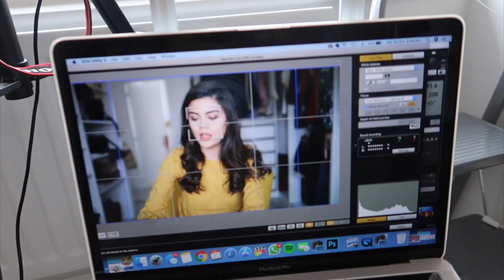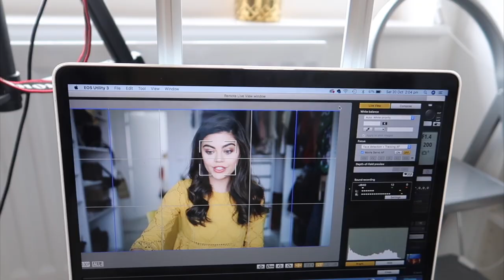THE REAL REASON WHY I'M MOVING AGAIN.. THE EXPLANATION | WEEKLY VLOG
Welcome back to my life. This week I explain the whole reason behind my upcoming house move.. my 7th move in 3 years (LOL). Hope you enjoy following my life.

Emily Canham
Kameleon
53 Frith Street
2nd floor
London, W1D 4SN